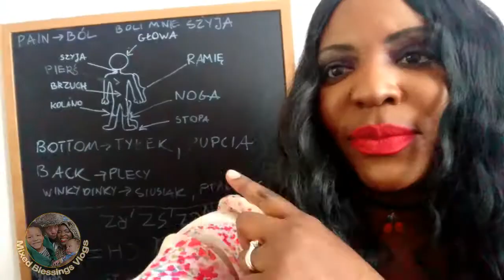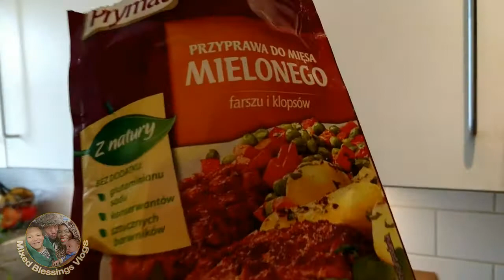1 YR Old Polish Lecturer | Uczę Się Polskiego:) | Vlog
Open Me 4 More

Vlogging, from, London, England ♥585
Xoxo

Tags★ to use in vlogs ★Family Friendly, Kid Friendly, Family Fun, Toddler Life, Vlog, Adventure